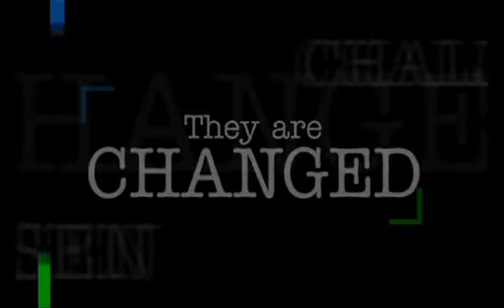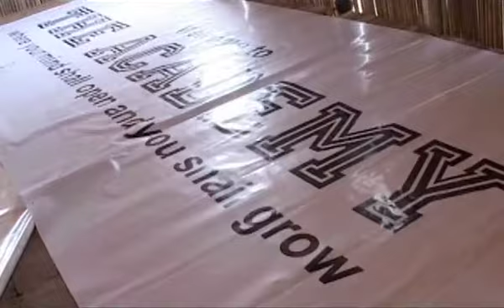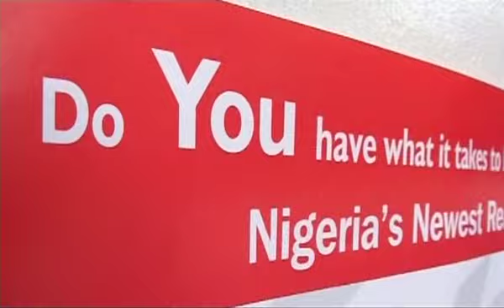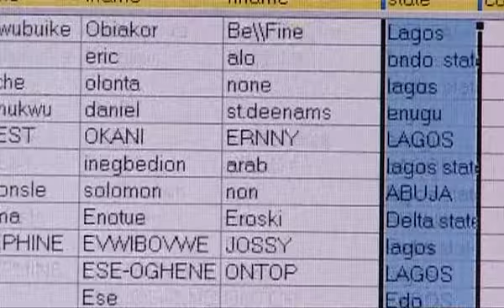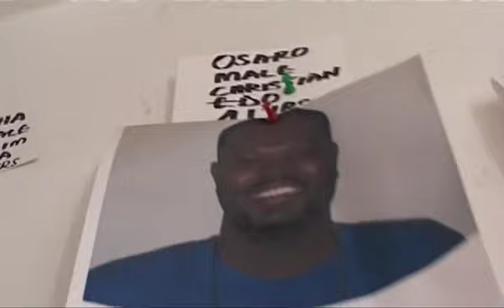Nigeria: The Academy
A summary produced for "The Academy," a reality TV program for aspiring actors from around Nigeria. The program elicited tremendous interest - with more than 56,000 applicants -- and highlights the commonalies among young Nigerians from across religious, ethnic and regional backgrounds.